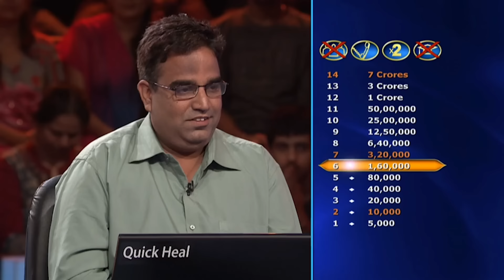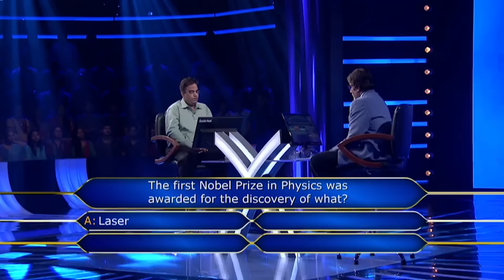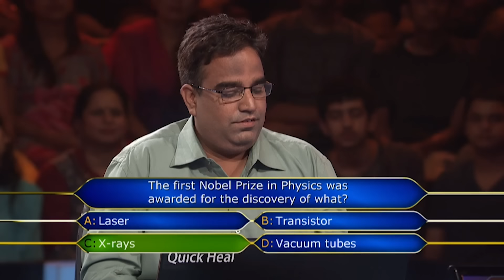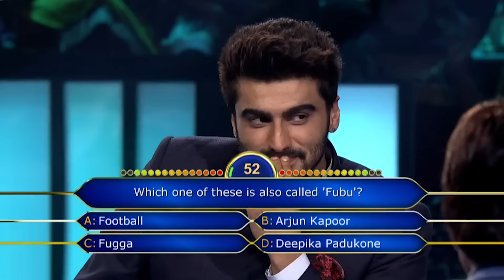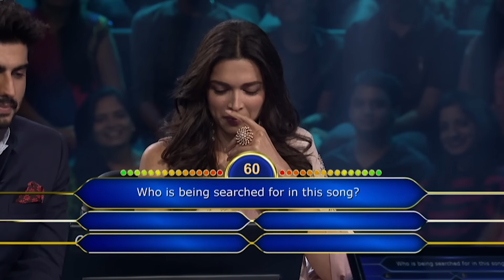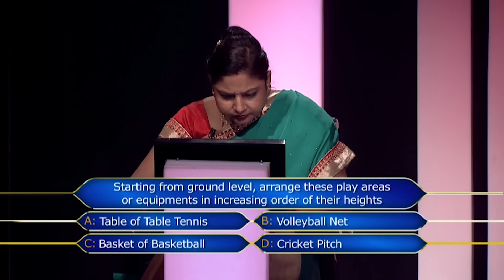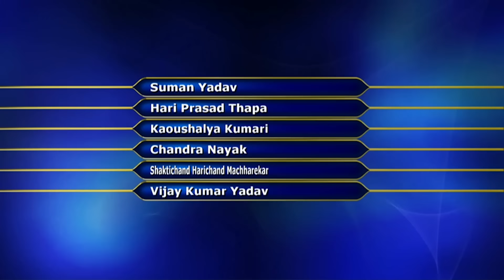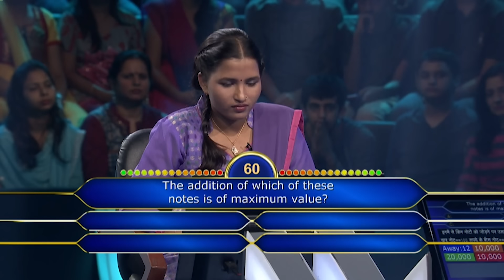KBC S8 | Ep.16 | इस Male Player के Teeth को देखकर Big B ने पास किया एक मज़ेदार Comment